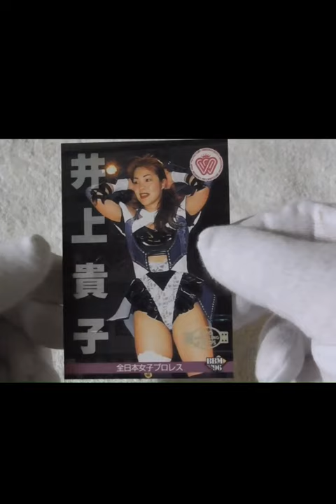井上貴子選手＆井上京子選手のプロレスカードです。（1996年度）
サブチャンネル「僕の趣味チャンネルのおまけ（料理系）」もよろしくお願いいたします。